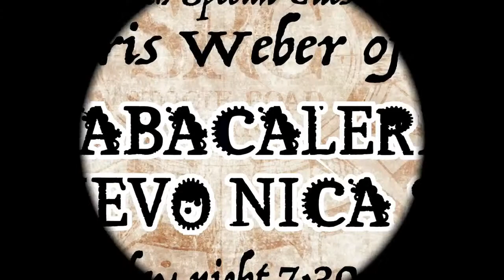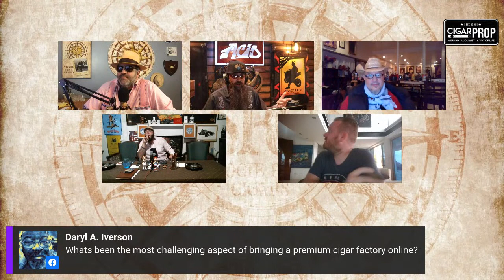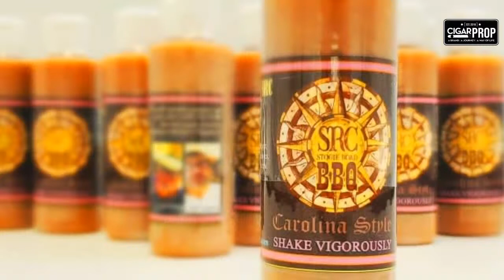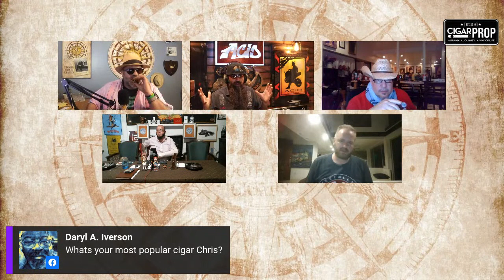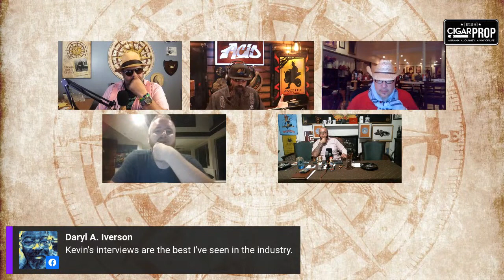Stogie Road Diaries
We welcome Special Guest Chris Weber of Tabacalera Nuevo Nica SA

Come join us as we discuss Stogie Road CIgars™ partnership with factory owner Chris Weber and the second half of 2021. and beyond